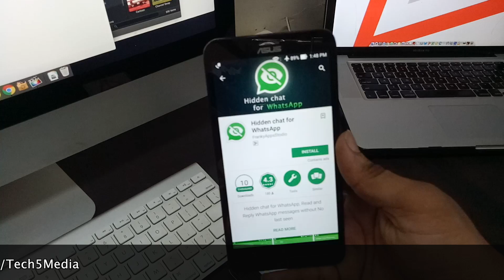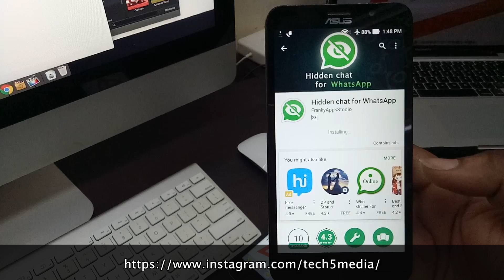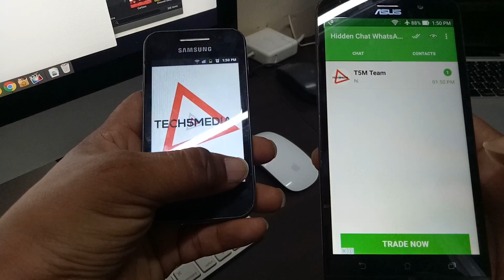How to send a message in WhatsApp without going Online - Tech5Media (Very Simple Trick)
How to reply without opening WhatsApp, Now you can reply without coming online on Whatsapp! No Online! No Blue Tick! No Last Seen! Now you can read messages and reply without coming online. Cool New WhatsApp Trick 2017 You Should Try!

have we told that you can even answer to WhatsApp messages from Hidden chat for WhatsApp app, once again without leaving a trace, that's just amazing! Now you can do all this, all u got to do is to download Hidden chat for WhatsApp App and start enjoying.

Hidden WhatsApp allows you to receive Audios and images if you have enabled automatic download WhatsApp, so you do not update the last minute connection does not come into WhatsApp, read and answer your messages from this application, to remain your hidden state.